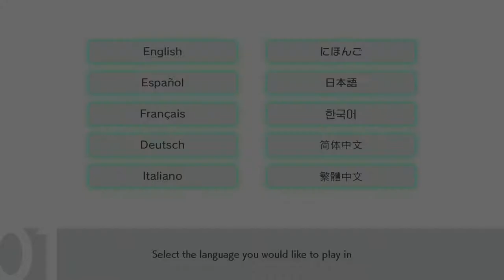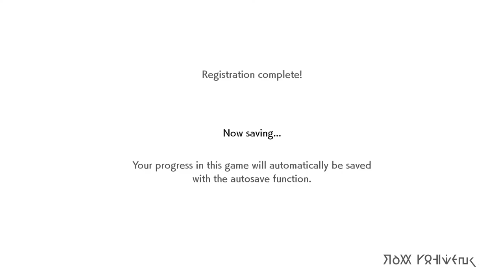Pokemon Shield Part 1. Which Starter will i pick?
I hope you all enjoy my pokemon sheild walkthrough. I've been playing pokemon for many years. Now I wish to share my experience with your self's.